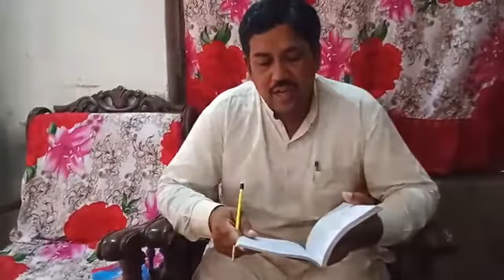بی بی خدیجہ نال حضور کریم دا نکاح کلاس فرسٹ ائیر لیکچرر صابر شفیق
Online Lectures for Students.

Focal Person:
Ch. Tariq Iqbal
Muhammad Rizwan Yousuf
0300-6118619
Computer Opt.
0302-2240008